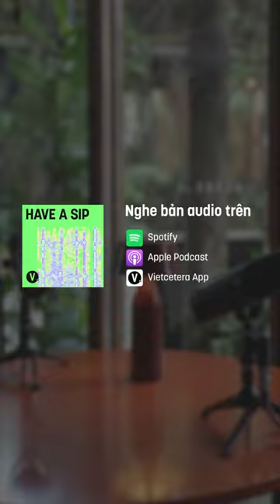"Em đẹp không cần son phấn" là xạo - @hungvanngo